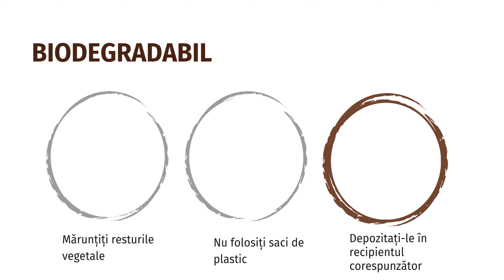Cum colectăm deșeurile Bio? - Oradea Colectează Selectiv